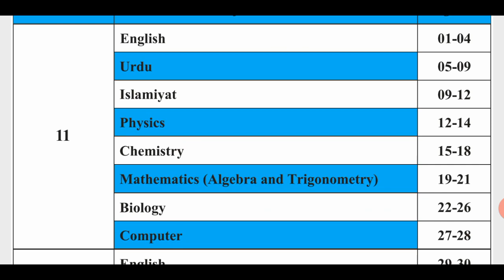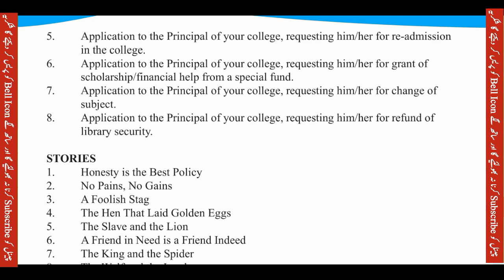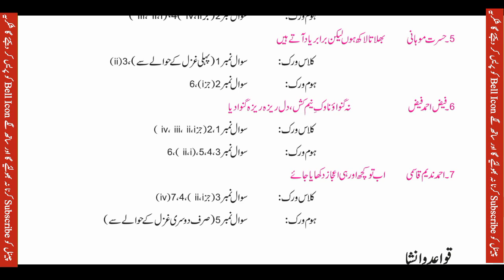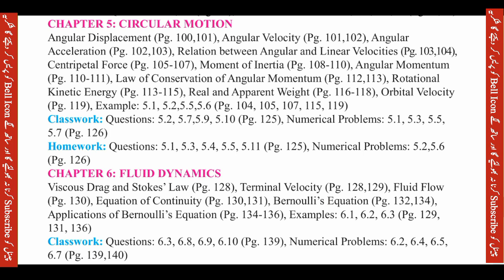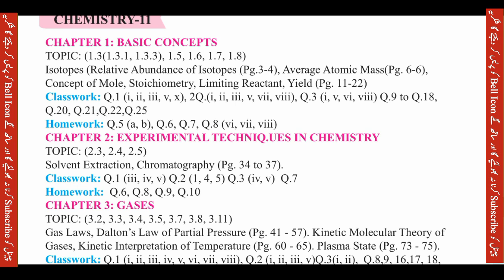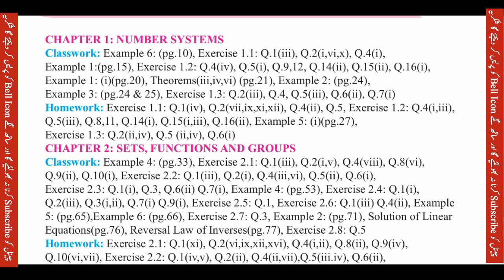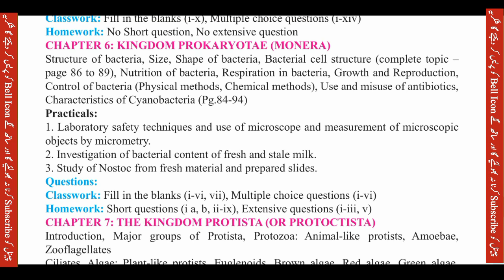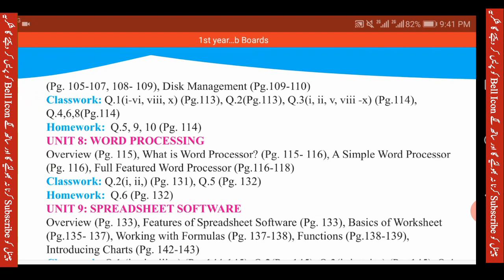ALP 1st year smart syllabus 2020-21|Congratulation to 11th class students-complete smart syllabus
here we share video about